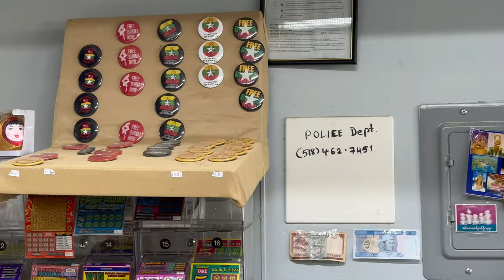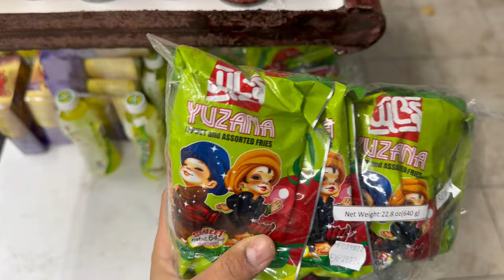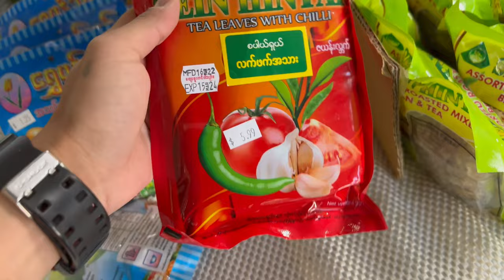A visit to Myanmar Grocery store 😁😁